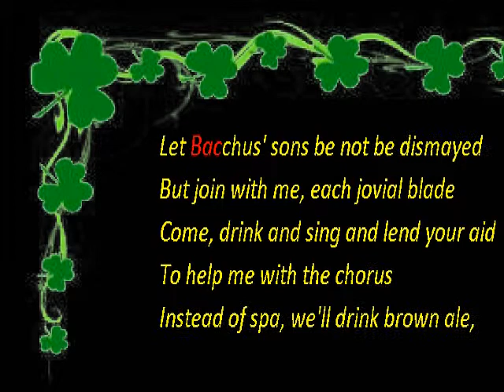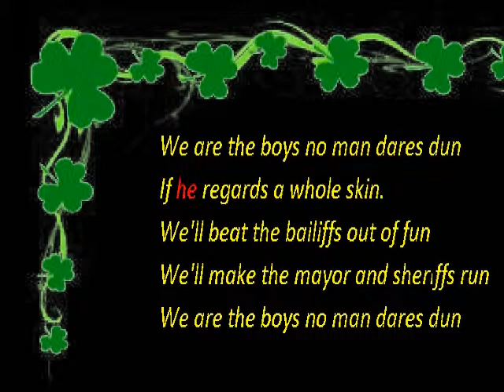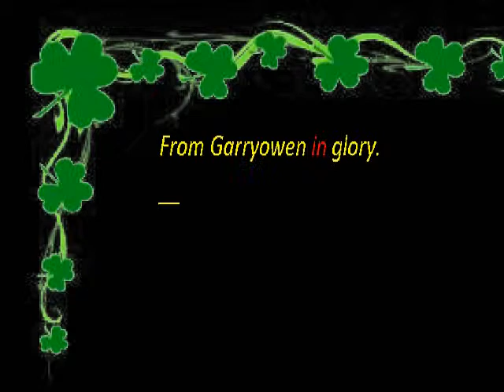Garry Owen Backing Thomascow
Arranged by Thomascow, Photos from Google Images, Irish traditional folk song,Garryowen, Irish tune, quickstep dance, marching tune , British, Canadian, & American military notably Gen. George Armstrong Custer's 7th Cavalry. emerged in the late 1700's, a drinking song in Limerick. derived from Irish, Eóghan ("born of the yew tree") & garden garrai or "Eóghan's Garden". The term refers to the area of Garryowen in the city of Limerick, Ireland. Beethoven composed two arrangements of the song in 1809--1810 (published 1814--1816 in W.o.O. 152 and W.o.O. 154) to the title, "From Garyone My Happy Home", with lyrics by T. Toms, on romantic themes. The arrangements were part of a large project by George Thomson to engage prominent composers of his day to write arrangements of the folk songs of Ireland, Scotland, and Wales.
     Let [G] Bacchus' sons be not dismayed
     But [G] join with me, each [D] jovial blade
     Come, [G] drink and sing and lend your aid
     To [G] help me with the [D] chorus: [G]
     Let [G] Bacchus' sons be not be dismayed
     In- [G] stead of spa, we'll drink brown ale,
     And [C] pay the reckoning on the nail;
     No [G] man for debt shall go to jail
     From [G] Garryowen in [D] glory. [G]
     From [G] Garryowen in [D] glo- [G] ry.  [G]

     We'll [G] beat the bailiffs out of fun,
     We'll [G] make the mayor and [D] sheriffs run
     We [G] are the boys no man dares dun
If [G] he regards a [D] whole skin. [G] COVER SONG , Auld Lang Syne, New World Anthem